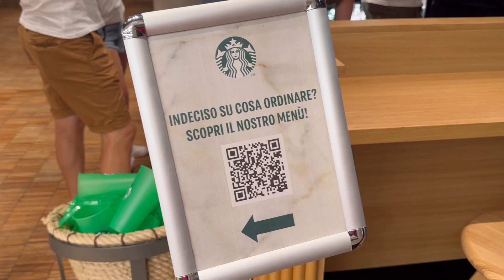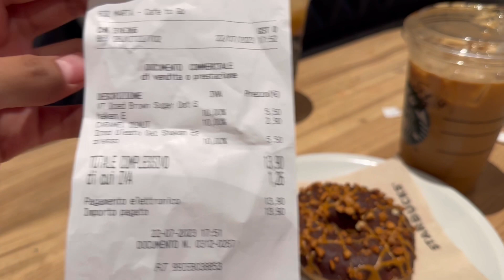CUACA PANAS 🥵 CARI ES KOPI SAMBIL JALAN SORE DI ITALIA 🇮🇹